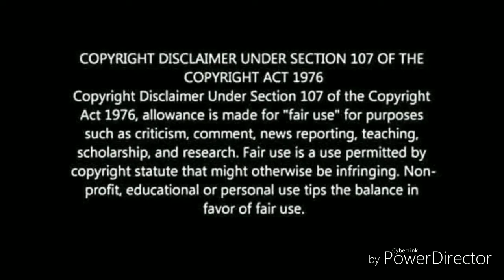சற்றுமுன்பு எனது கடைசி ஆசையாவது நிறைவேற்றுங்கள் பரவை முனியம்மாவின் சோகம் ! கைவிட்டுடாதீங்க